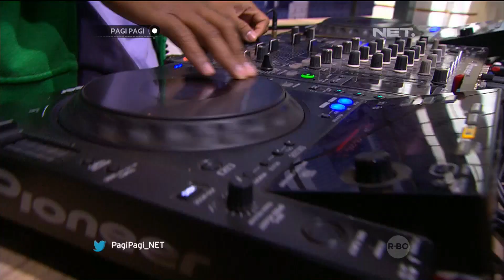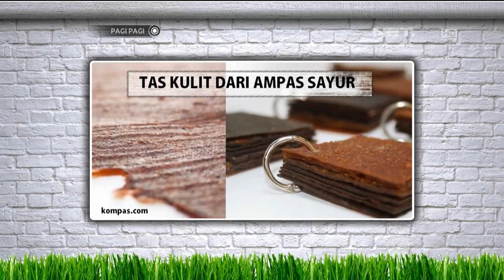Pagi Pagi 8 Oktober 2015 Oh My God Bayi Jenius